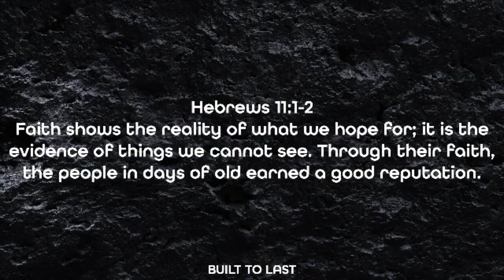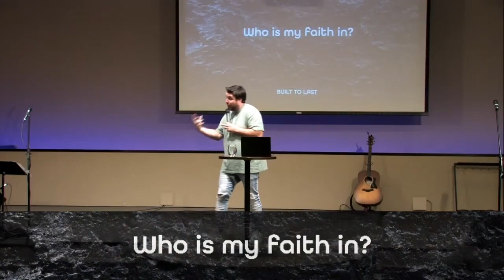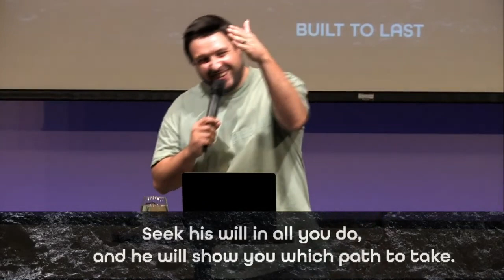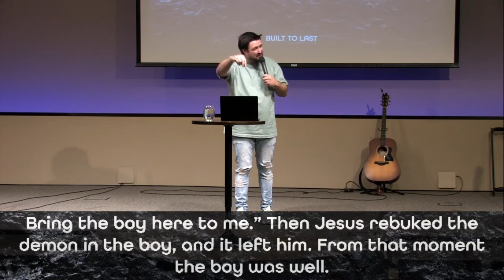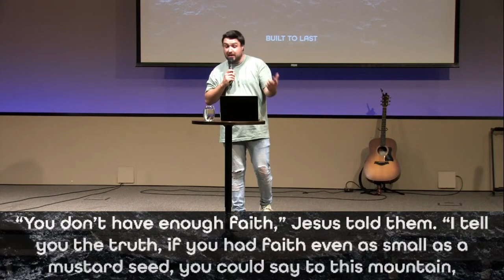Building Faith // BUILT TO LAST // Dustin Bennett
Pastor Dustin continues a series called "Built to Last" with a message called "Building Faith". When it comes to building our faith, there are 2 questions we can ask to diagnose where we are.

1. Who is my faith in?
2. How much faith do I have?

Once we answer these questions we can make a game plan to build our faith!

The deeper you dig, the stronger your foundation!